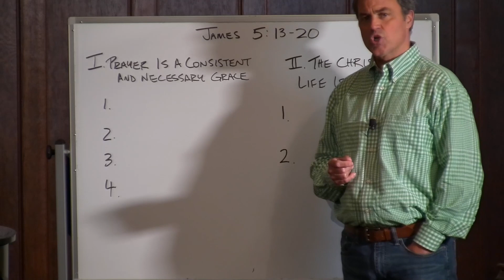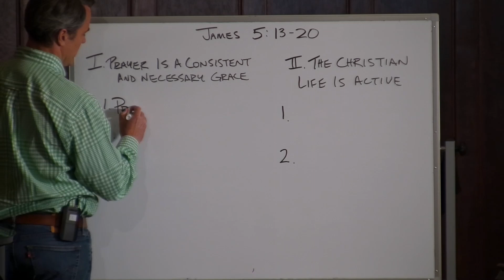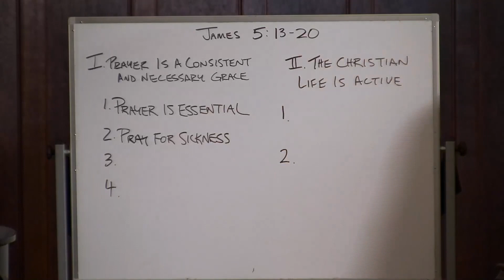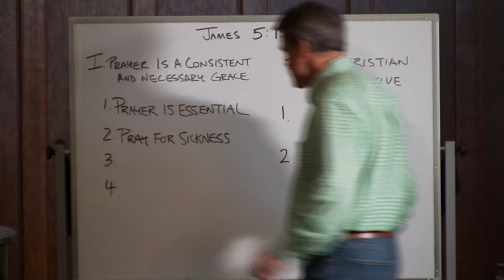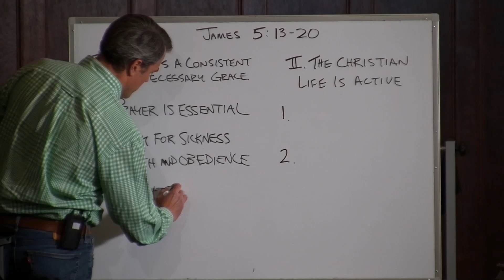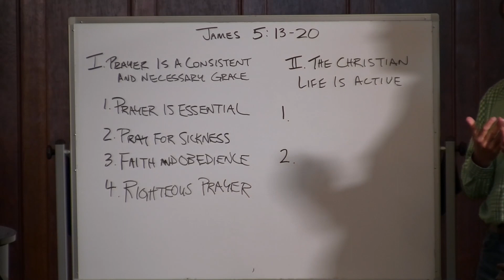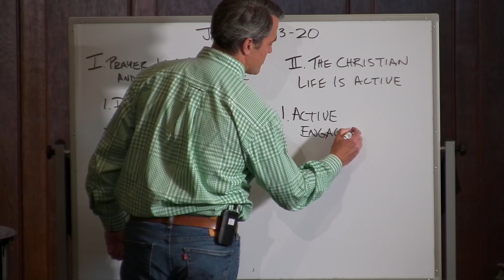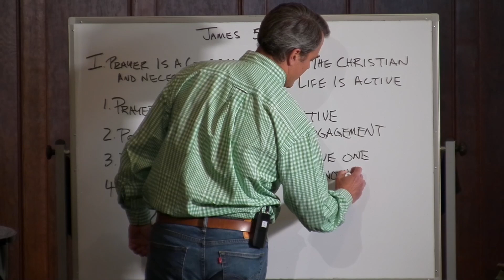Wednesday Night Live Episode 11